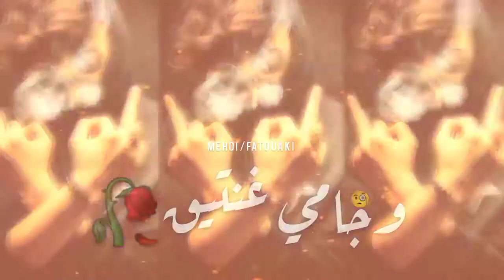أروع حالات وتساب فيس بوك مغربية حزينة مشهورة ' سيليباطير - selibataire 💔🤟🥀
منوعات فيديو
                       تيقانيات ومعلومات
                          حالات وتساب
       حالات دينية                            حالات حزينة
     حالات تحفيزية                          حالات فرنسية
                   موسيقي مشهورة ريمكس

                           ورابط حساباتي

                         حساب وتساب الأعمال
                           أو تصل برقم الهاتف
                               بريد إلكتروني
             إرسال رسالة خاصة إلى بريد الكتروني
            عطيونا الأراء ديالكوم  فلا الفيديو جاي

       تنزيل مجاني وبجودة عالية مشاهدة اون لاين
                تنزيل خلفيات بجوده عالية
             تنزيل حالات وتساب بجوده عالية
               تنزيل أغاني مغربية مشهورة
                   مشاهدة البت المباشر
                   مشاهدة أخبار حصريا

  MEHDI FATOUAKI